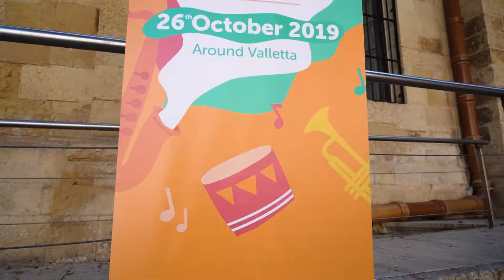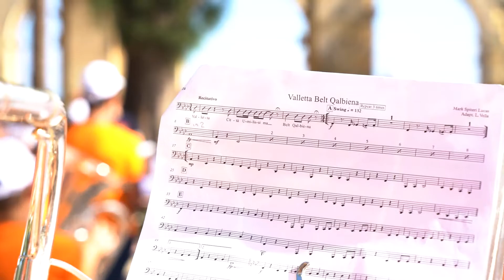Tektika Kapitali project | October 2019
Recalling some wonderful moments from the final performance of last year's Tektika Kapitali, a musical project that toured Valletta Streets and boosted the musical levels of the emerging young artists that were part of Tektek Nota youth ensemble!!

Interested to take your musical studies to the next level and make more friends within a like-minded community? List your name here and let us be connected!